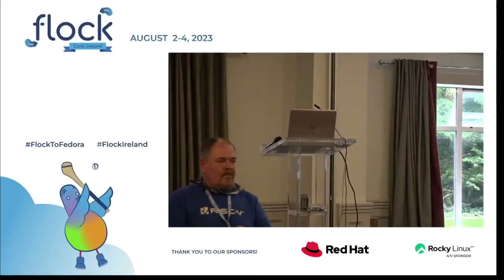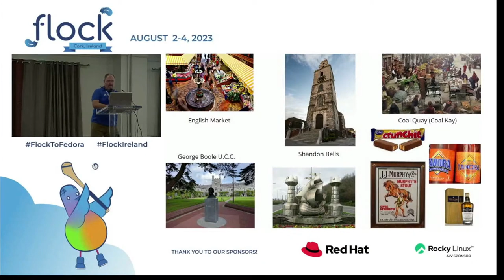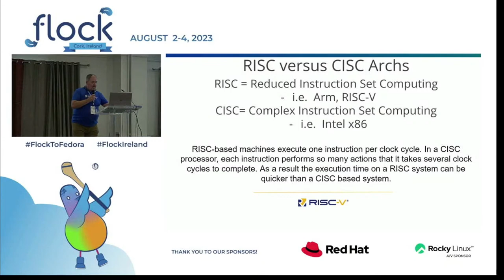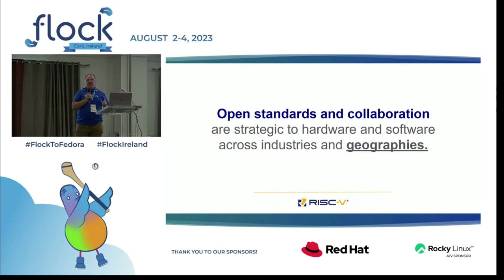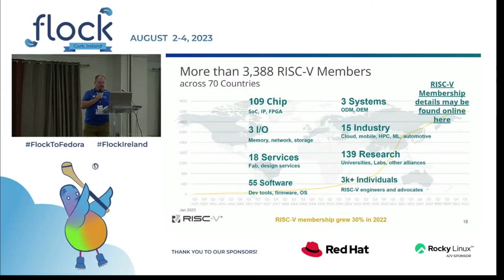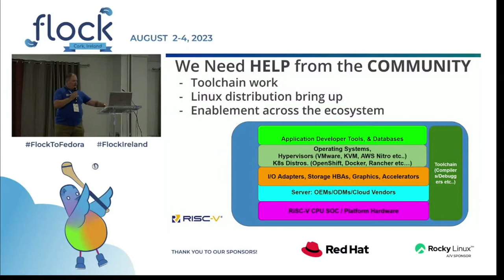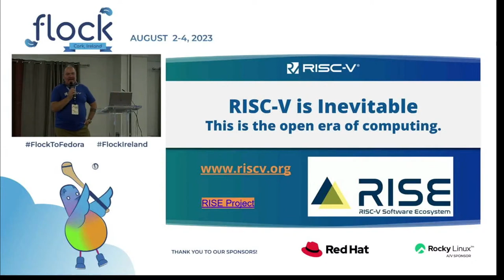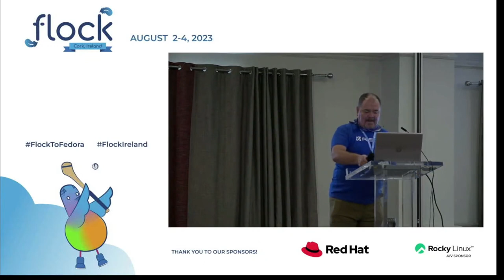Risk it for a biscuit — Linux on RISC-V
During this session you will gain an understanding of what the RISC-V Open Source Instruction Set Architecture is and what it isn't. Attendees will learn what RISC-V profiles are. In addition to standard and custom extensions are and how the toolchain enables and supports them. You should leave this sessions with a good understanding of the current state of RISC-V Linux enablement.

🥸 Speaker: Isaac Chute